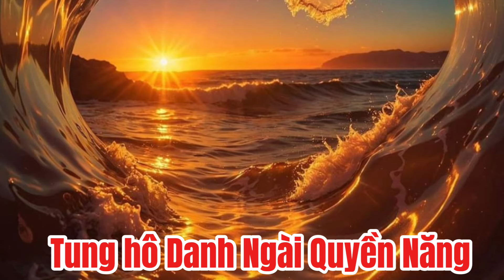Sáng tác mới: NGỢI KHEN DANH CHÚA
Tác giả: MS Nguyễn Hiền
Trình bày: Minh Hiền Ngọc Thanh